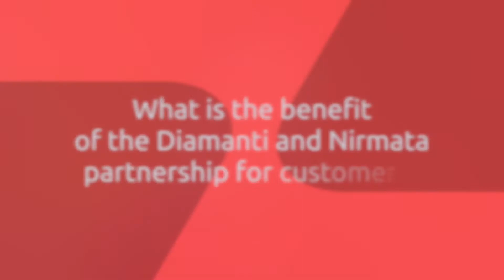Nirmata+Diamanti: The Seamless Hybrid Environment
In the world of cloud migration, there’s still a big place for on-premise. But how do you integrate on-prem applications seamlessly with your cloud operation? Together, Nirmata and Diamanti have solved this problem by allowing customers to bridge Kubernetes clusters run on Diamanti’s on-premise platform with the public cloud.

Your cloud-native journey begins here. Let us help you on your way.